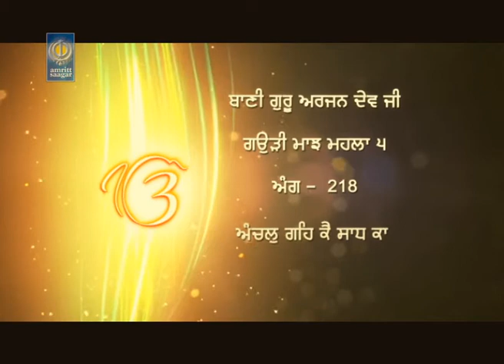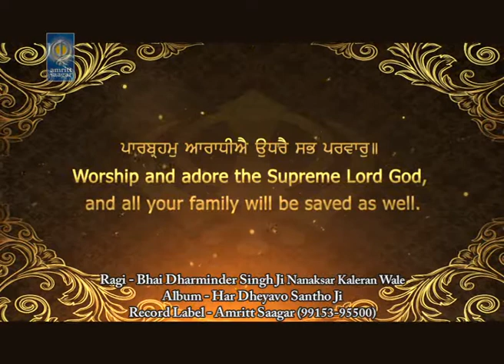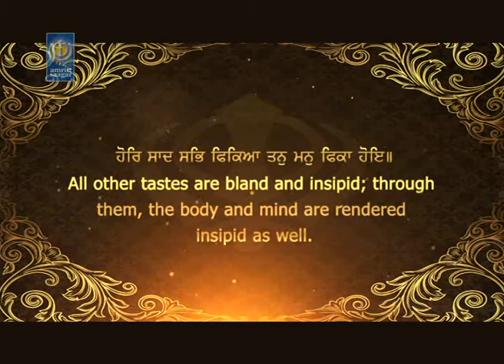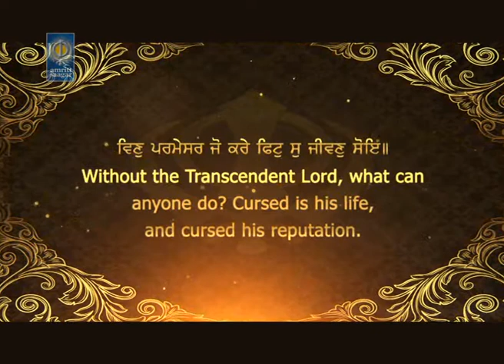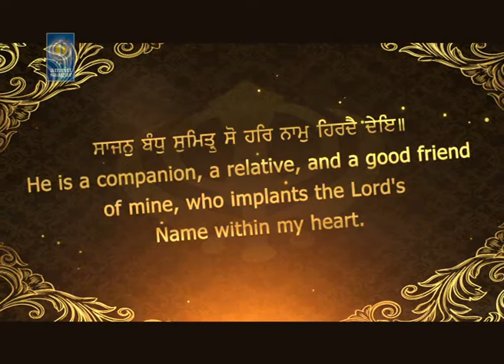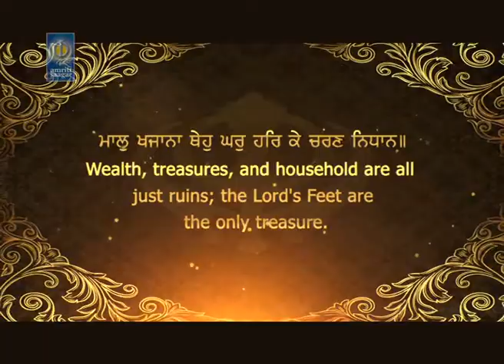Anchal Geh Kai | Bhai Dharminder Singh Ji Nanaksar Kaleran Wale | Amritt Saagar | Shabad Gurbani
For Caller Tunes sms HAR to 56060

Ragi - Bhai Dharminder Singh Ji Nanaksar Kaleran Wale

Album - Har Dheyavo Santho Ji
Music - Jatinderpal Singh Pal